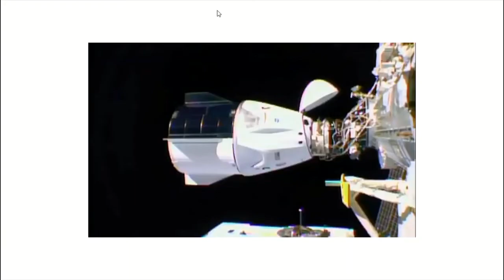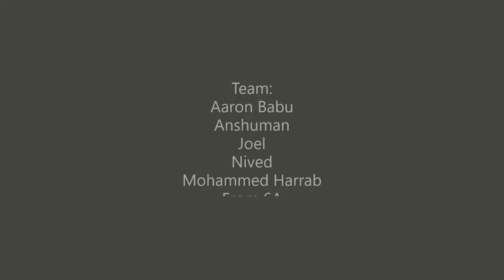Mission to Mars ( School Project )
This is a School Project done by Aaron and Joel for the Gems X project on July 7, 2021